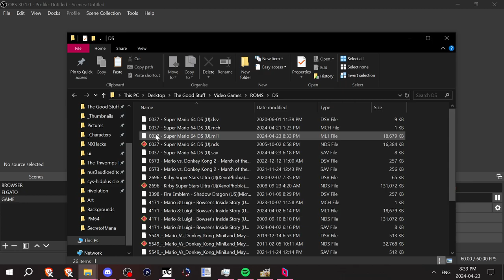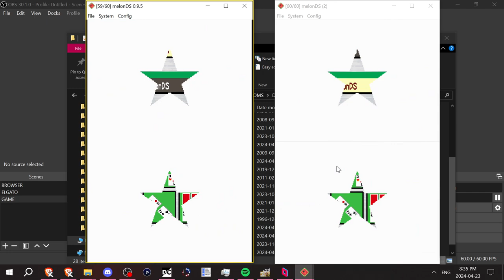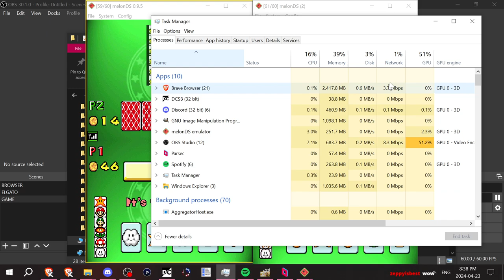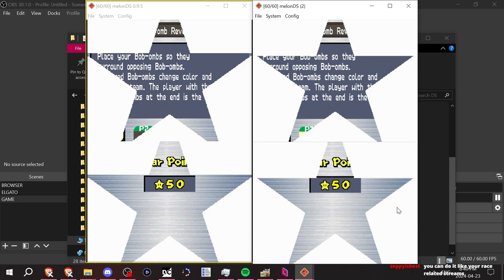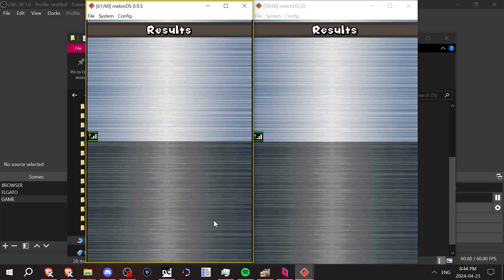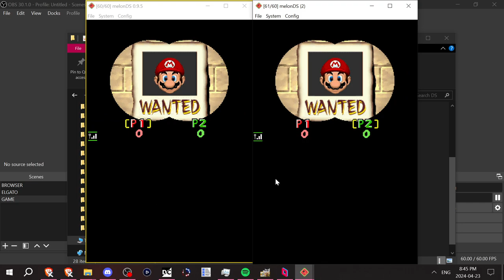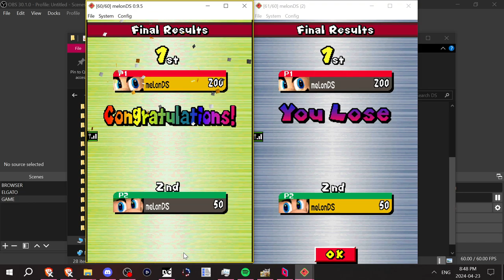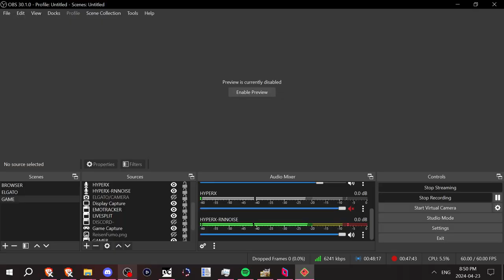Linguine is a Nice Guy - Luigi's Picture Poker [2]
He celebrated my birthday (April 23rd). How very nice of him. Anyways we're back with Poker and we get 1000 more coins and I also show off how the game looks in NSMB, because multiplayer is fun.